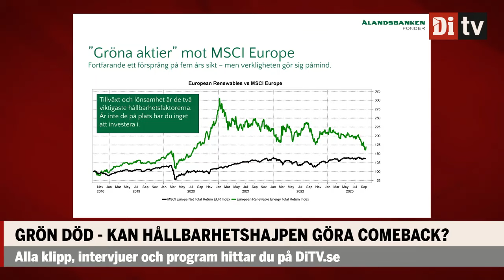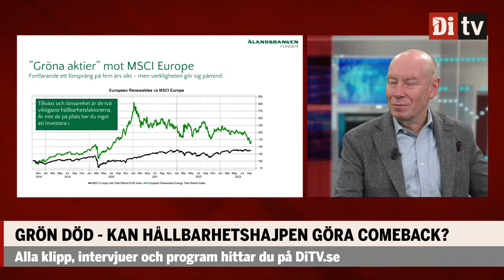Aktiechefen: "Aktien prisad för en fantastisk framgång"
Ålandsbankens Lars Söderfjell medverkar i Börsmorgon.